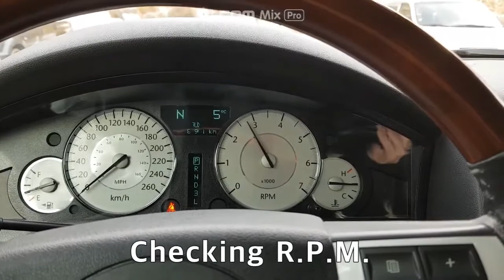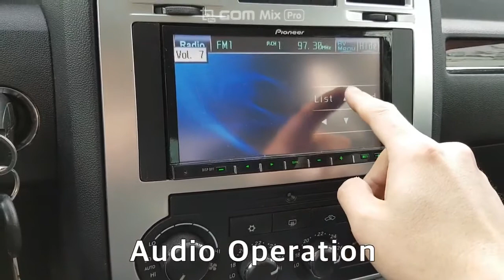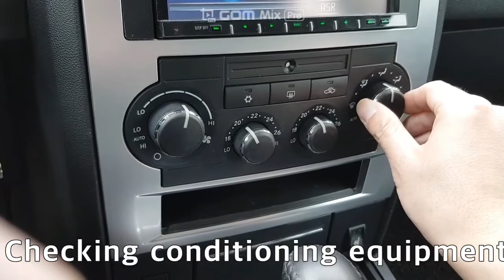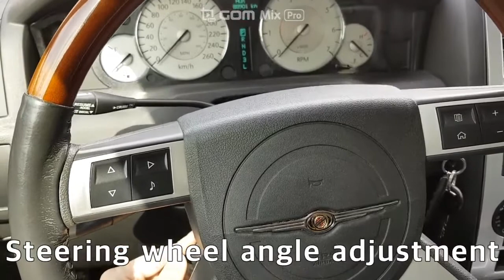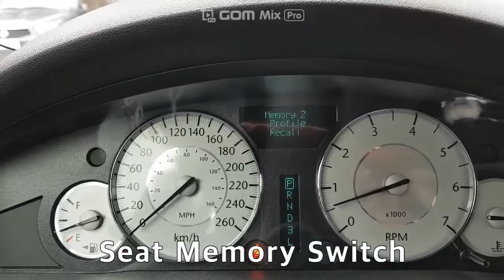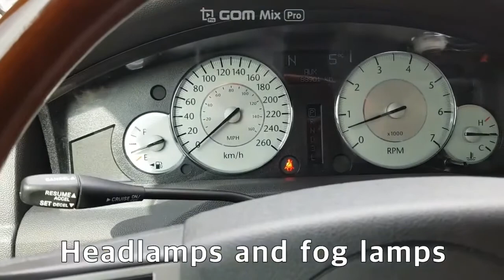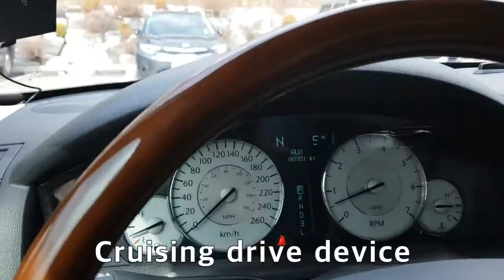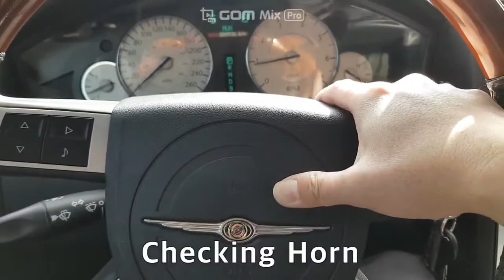Chrysler 300C LX 010 លក់តម្លៃ: 7,772$ ពីកូរ៉េ (Freeដឹកជញ្ជូនមកដល់ខ្មែរ)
Chrysler : 90,000 Km
ប្រភេទ: សុាំង
កំលាំងម៉ាសុីន:  2,736 CC
ចំនួនកៅអី: 5
ប៉ុង១ : Rear 2WD
*លក់ជូនធូរថ្លៃជាងទីផ្សារក្នុងស្រុកច្រើន..